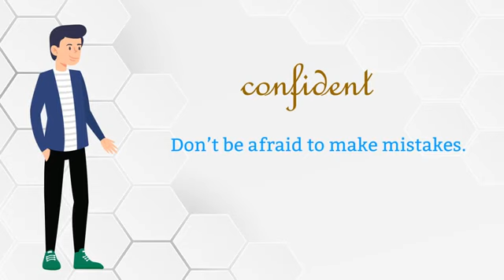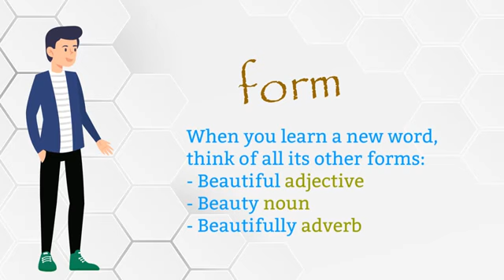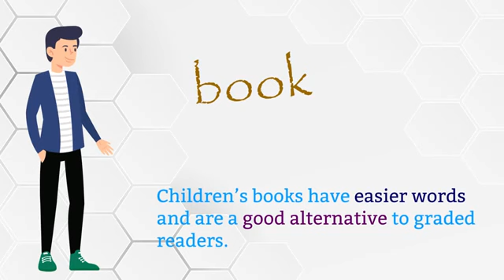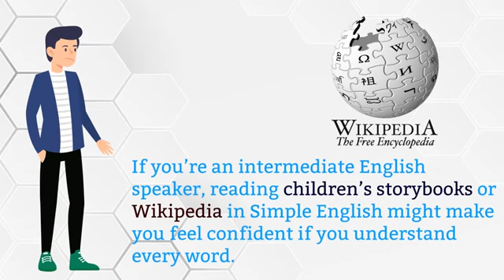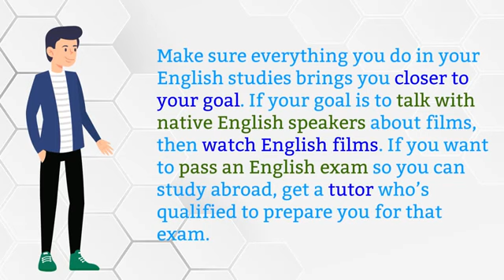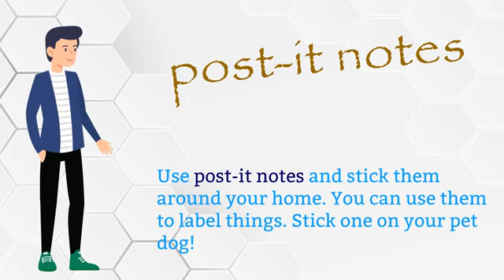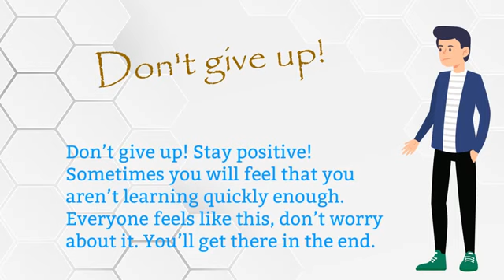The easiest way to learn English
Basic English Conversation For Speaking English Everywhere with Urdu and Hindi Translation Learn Short English Sentences for daily use conversation . Improve your English speaking skills using these sentences and phrases